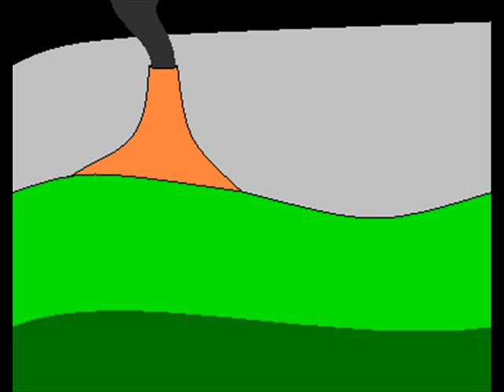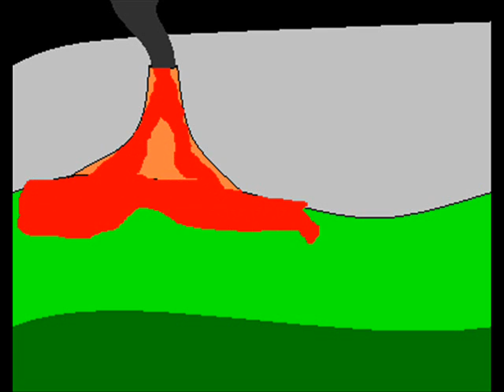Volcanic Hazards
This is a movie of a volcano going off. It's freaky lookin'.